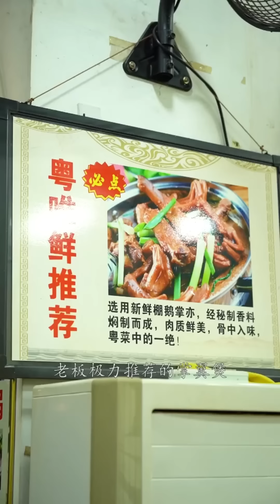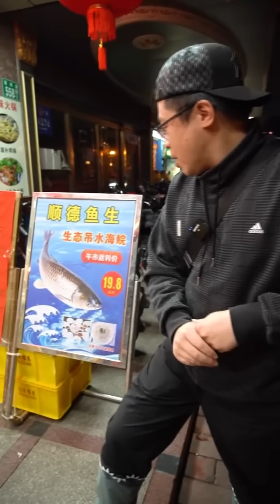這家全是老廣幫襯的魚生大排檔有點特別！厚切皖魚生吃過就回不了頭！【品城記】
吃遍廣東
吃雞！
這家全是老廣幫襯的魚生大排檔有點特別！厚切皖魚生吃過就回不了頭！【品城記】 "我們將確保影片內容不涉及任何動物虐待行為，所有食材的取得都符合道德和法律規定。"